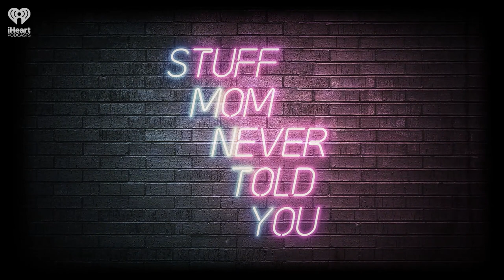Feminists Around the World: Munroe Bergdorf | STUFF MOM NEVER TOLD YOU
Today we are celebrating trans model, activist, writer and trailblazer Munroe Bergdorf.